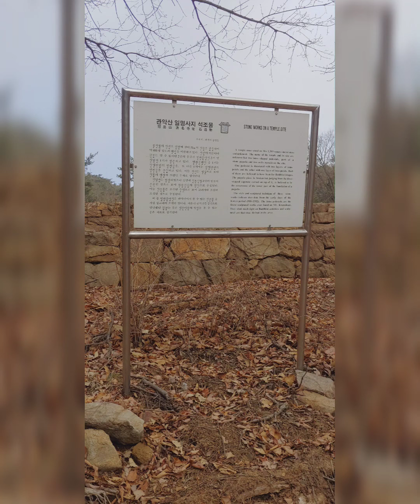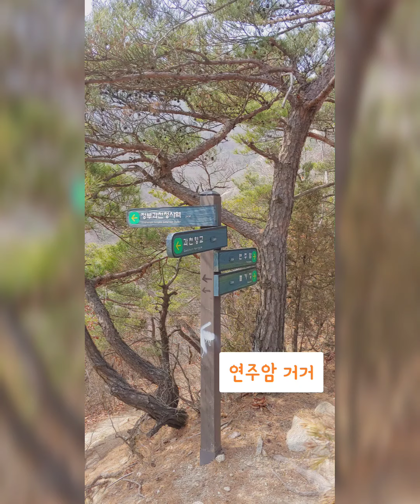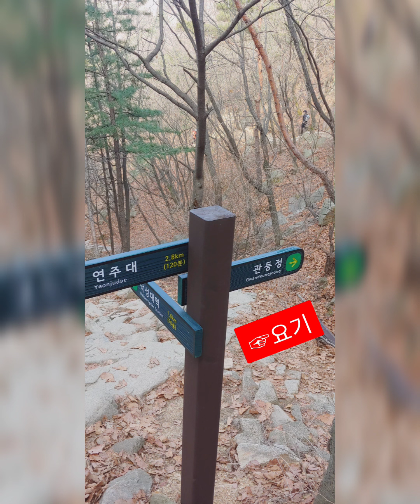관악산 초보산행 등린이 by 디노의 맛세이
초보 등린이를 위해 관악산 코스중 하나인 정부과천청사역에서부터 사당역 코스 안내 영상입니다~~